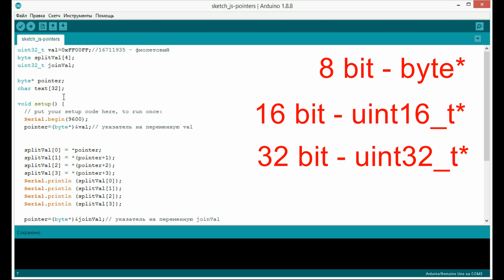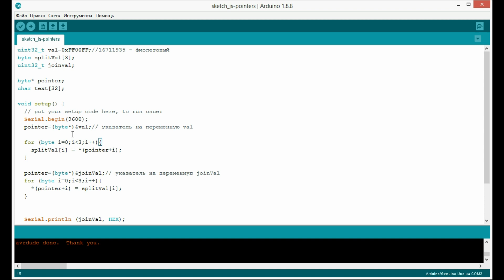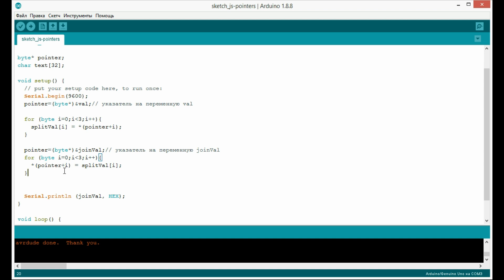Разбивка числа на байты с помощью указателей. Указатели в C++ и как с ними работать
В этом видео поговорим о том, как можно разбить числа, которые занимают два и более байт места в памяти на массив однобайтных чисел при помощи указателей. А затем, так же при помощи указателей собрать в исходное число. Данный способ является пожалуй самым эффективным, т.к. не требует никаких математических либо логических операций, и использует одну из особенностей языка C/C++ - возможность непосредственно обращаться к ячейкам памяти по их адресу и считывать или изменять их содержимое.